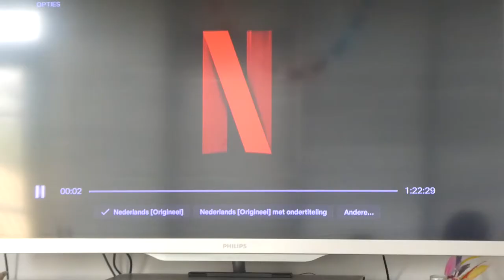EETPLANNEN OMGOOIEN - VLOG 812 👠 MAMMA OP HAKKEN